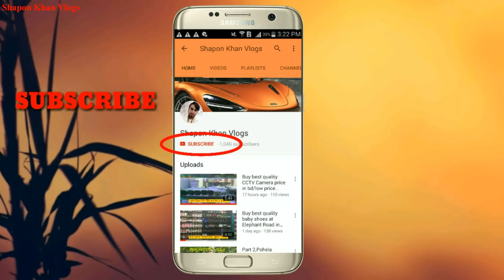Cow market price /Qurbanir bishal hat ধূপখোলা মাঠ In BD - August 2018 / Shapon Khan Vlogs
GOOD NIGHT